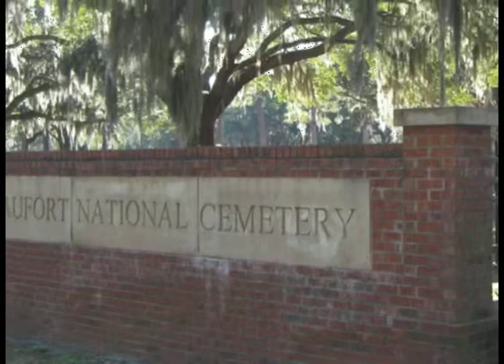You Are Not Forgotten montage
Missing In America Project is throughout the country, at veteran cemeteries in 26 states and growing.  So far over 1,800 veterans have found their resting place with honor and respect for their service for this great country.  This photo montage shows what happens at each and every internment.  Hundreds come to show their support for the Missing In America Project. Special thanks to Sean Verma photographer.